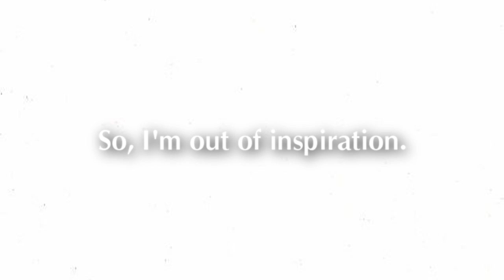Now Taking Requests!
I will edit at least a minute of video to each of your request songs.

Footage I have:
Advent Children Complete
(If you send me download links, I may edit to other things.)

Please don't suggest Rap or Scream songs. You may specify character or pairing if you like.